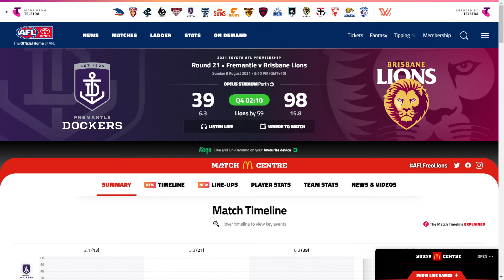Everytime Freo make the 8, they lose by a big margin, this is the 4th time